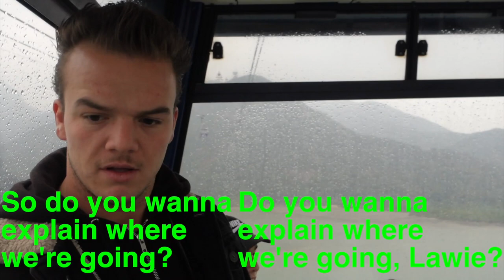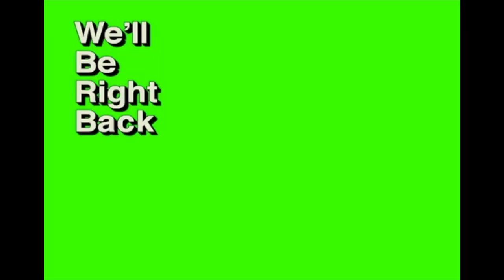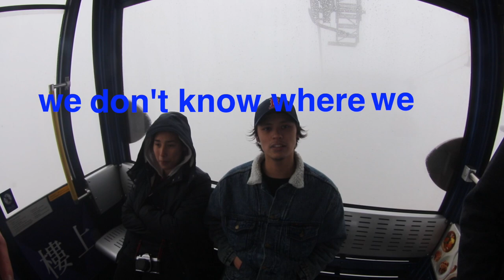Delirium on the Gondola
We didn't pick the best day to travel by gondola/cable car to see the Tian Tan Buddha, nonetheless, we made a day of it, and it will be one we will never forget. However, no one knows or understands why, but we were in a very weird mood during the gondola ride (there and back). So here is a compilation of our delirium and time on that gondola.